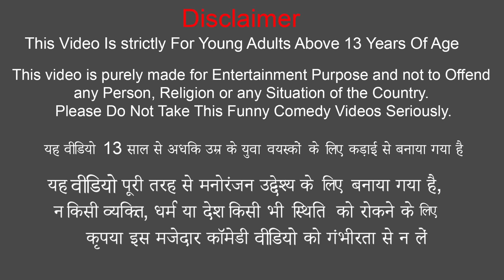जादुई बाइक पेड़ Magical Motorbike Tree Funny Hindi Comedy Video